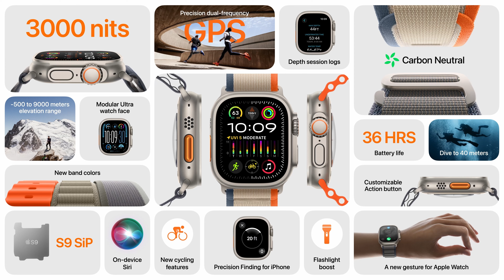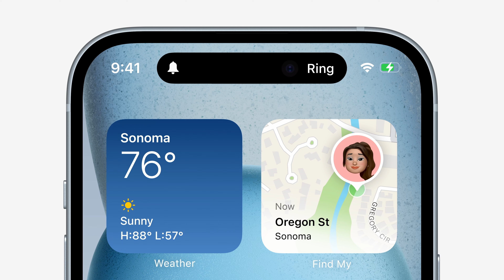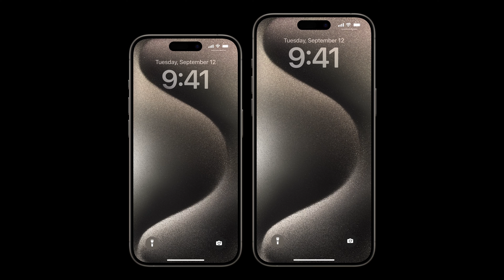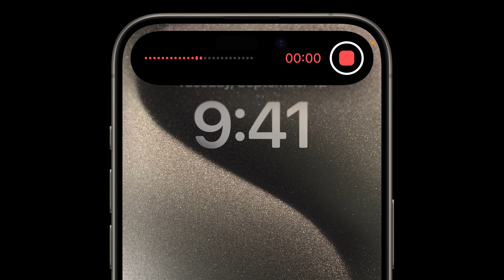Tổng hợp sự kiện Apple Wonderlust 9-2023